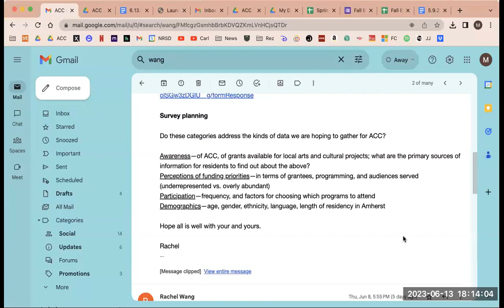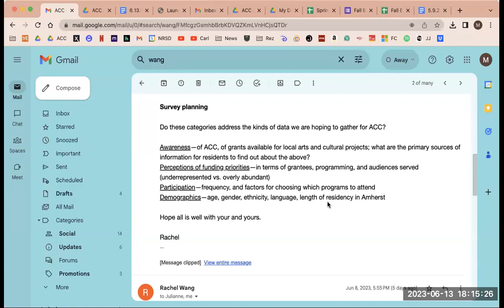Amherst Cultural Council Jun 13, 2023